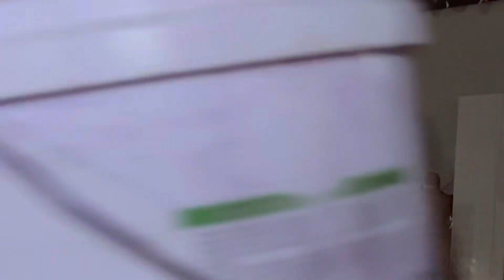Junior Klan, El Agua Clara, Fiesta grande de Chiapa de Corzo 2023